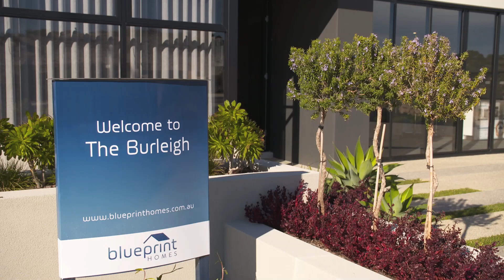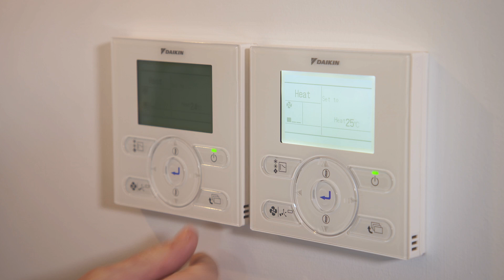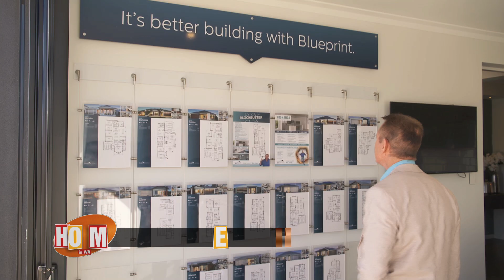Master Builders WA EP7 20th July 2019 (630)